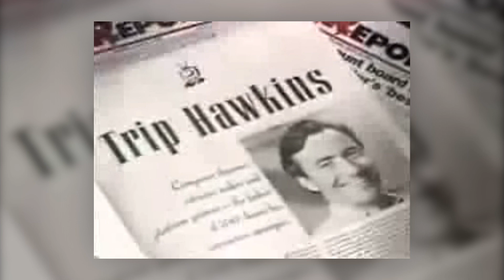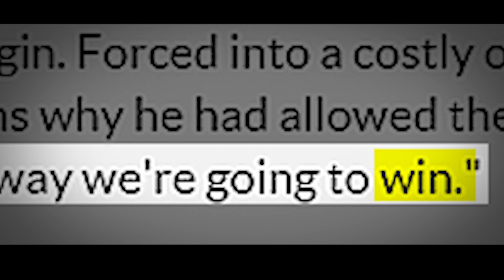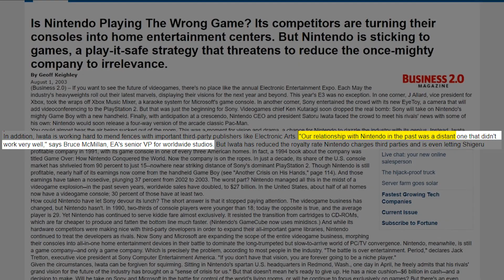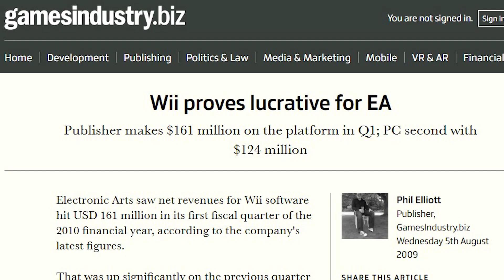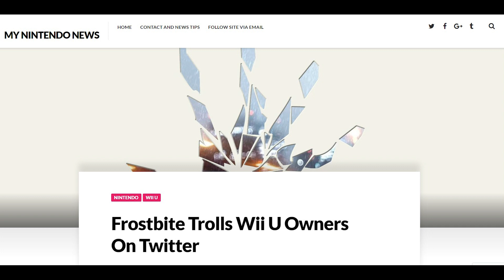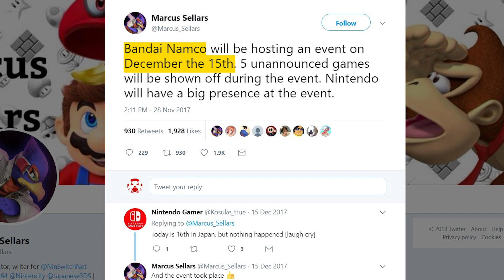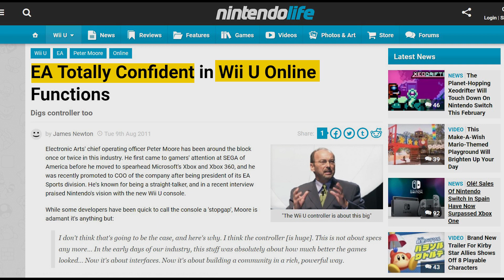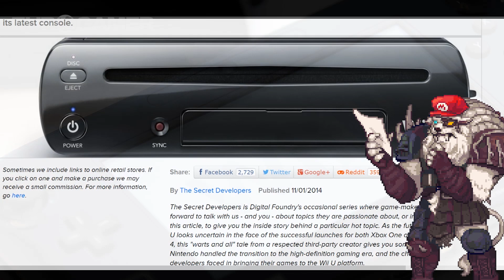La Historia del Abandono de EA y Nintendo | WiiU y Origin | Parte 2| MightyRengar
La última generación fue un caldo de cultivo en distintas revistas sobre la baja potencia de Wiiu y su desempeño respecto a las otras consolas.
El abandono a Nintendo de parte de EA comienza desde NES, pero el caso de Wiiu es el más evidente U, algo ocurrió entre ambas compañías.

Electronics Arts preparaba algo de gran escala en la consola, pero súbitamente el apoyo sin precedentes desapareció a los pocos meses. ¿Que habrá ocurrido ?

Pues, haré un repaso para entender la actualidad y el caso de Nintendo Switch. Quizás eso de algunas luces de lo que nos podemos esperar en la presente generación.

Pues, llevo un tiempo investigando y dandole vueltas a la historia. Al final me he atrevido a hablar sobre esto y sacar mis propias conclusiones, también espero las tuyas.
Acompáñame en esta maratón de información.